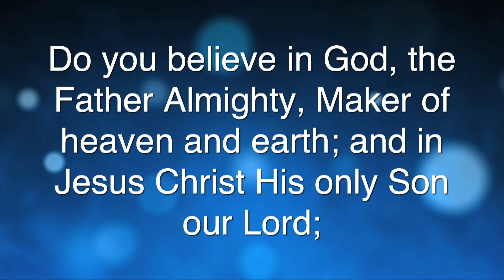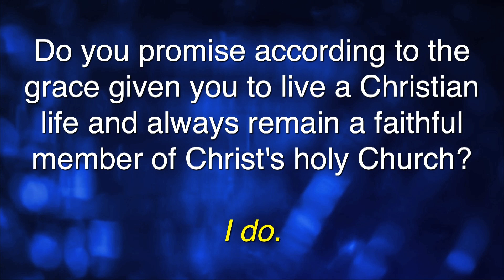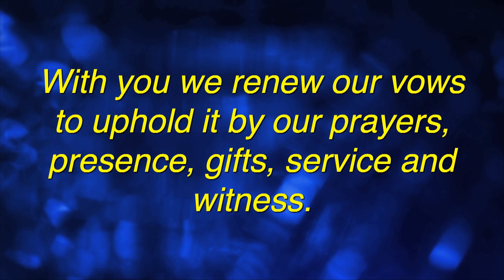Youth Baptisms & Confirmations 2022 - 9:30am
Youth Baptisms & Confirmations 2022

Grace Church
Cape Coral - Fort Myers, FL